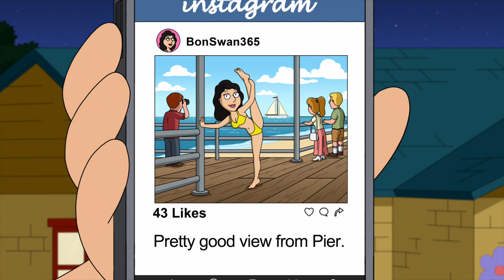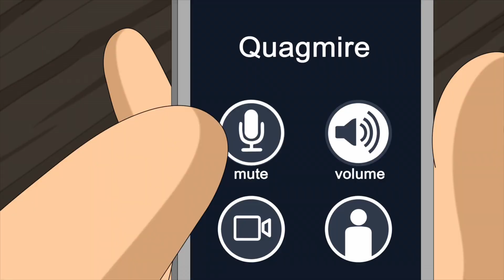Family Guy Instagram War Between Lois and Bonnie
From S21E07